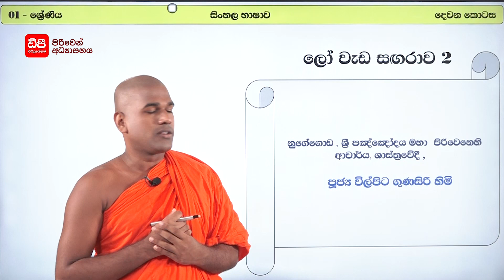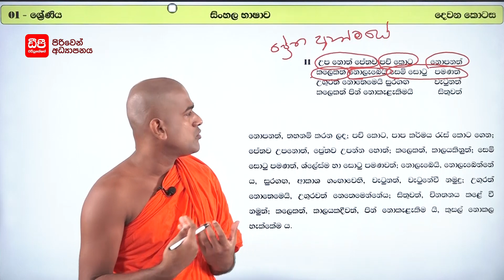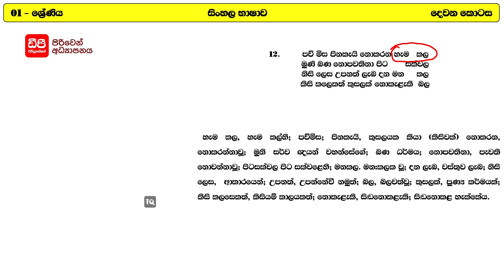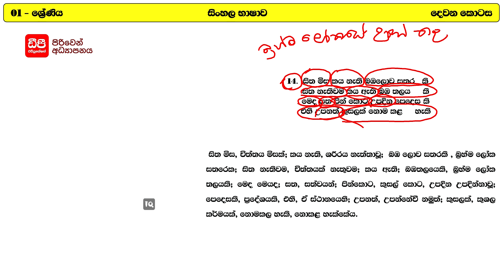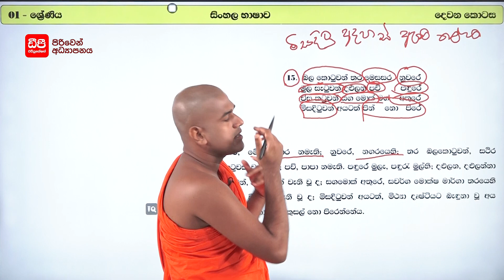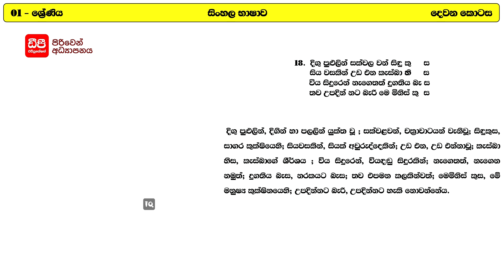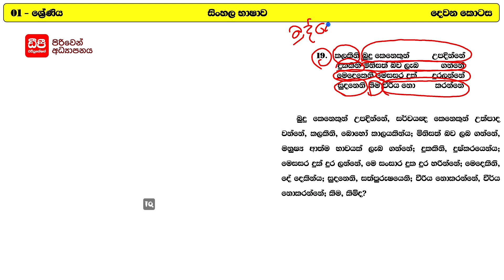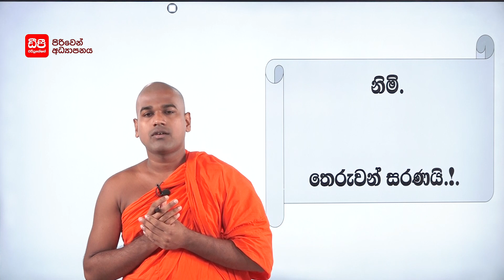1 ශ්‍රේණිය - සිංහල | ලෝ වැඩ සඟරාව | දෙවන කොටස